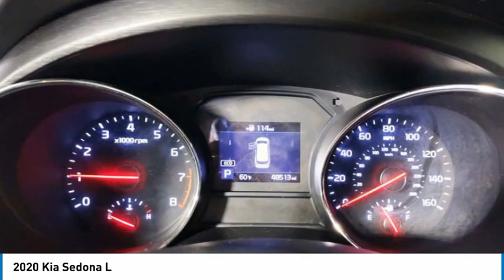2020 Kia Sedona TK11663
2020 Kia Sedona L

2020 Kia Sedona L Silver *ALL-WHEEL DRIVE*, *AUX/IPOD JACK*, *BLUETOOTH*, *LOCAL TRADE*, *ONE OWNER*, *THIRD ROW SEATS*, *ONE OF A KIND*, *WILL NOT LAST*, *** 1 YEAR MAINTENANCE INCLUDED ***, *** CERTIFIED ***.Hawkinson Certified!! Sedona! All of Pre-Owned Vehicles come with a complimentary 1 year of oil changes and Tire rotations Hi, this is Greg Freeman. I personally acquired this vehicle myself. I only buy the nicest pre-driven vehicles. Manufacturer Bumper to Bumper Warranty is good until 60,000 miles! I make sure all of my pre-driven vehicles pass our 150pt Plus Inspection and the details are available for you to read. If my mechanic says that the vehicle needs tires or brakes, for example, then that's what the vehicle gets. Most dealers won't do this! Our reputation is for low pricing and a hassle free buying experience. The Hawkinson's treat their employees and customers with dignity and respect. There is always a Hawkinson in the showroom to say hello and greet you! I hope to meet you soon. PLEASE call and allow our Internet Department to explain the Hawkinson Way. Our way, is considerate of your time, knowledgeable of our products and both a hassle-free and no pressure experience! In order to receive the Hawkinson online pricing customer(s) must apply for financing through Hawkinson Auto Group. Hawkinson Certified Pre-Owned means you not only get the reassurance of up to a 7yr/100,000 mile Warranty, but also a 167-point comprehensive inspection, 24/7 roadside assistance, trip-interruption services, and a complete CARFAX vehicle history report. Price does not include Hawkinson Protection Package or outside financing or Cash $995 Fee, or taxes, tags or dealer fees. Friends Helping Friends!Awards:* JD Power Initial Quality Study (IQS)Hawkinson Kia-Nissan has over 500 Google Reviews! Hawkinson Kia-Nissan is located in the Matteson Auto Mall. Easy access right off of I-57 & Rt. 30 At Hawkinson Nissan-Kia, we promise to roll the red carpet out for you!